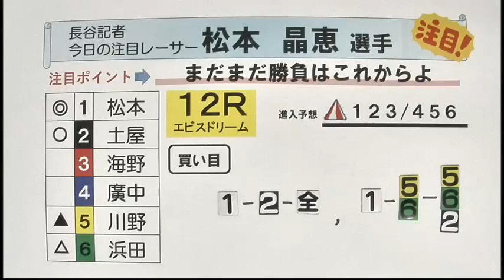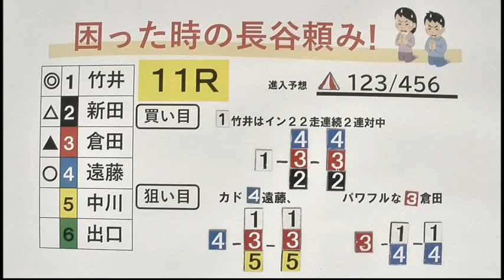Ｇ３オールレディース競走 第１５回蛭子能収杯 ２日目展望番組（報知予想）